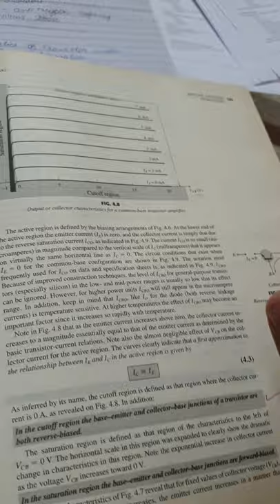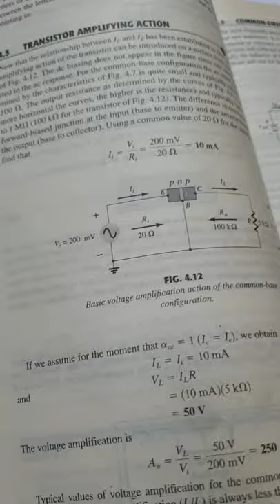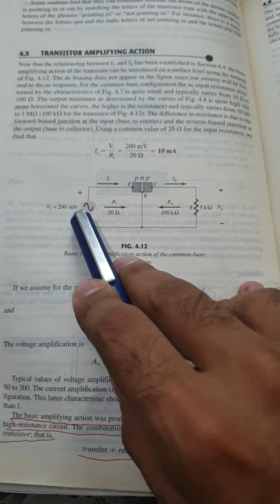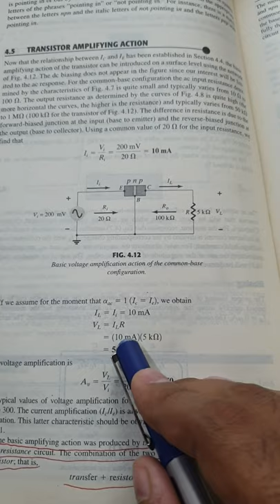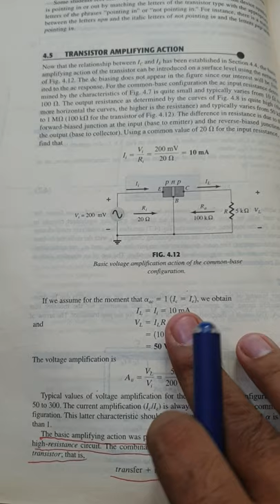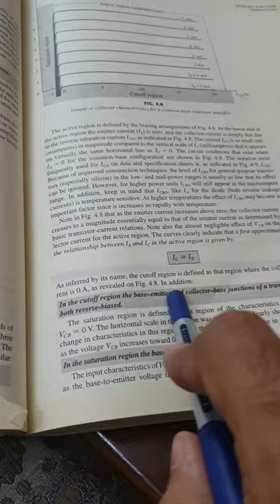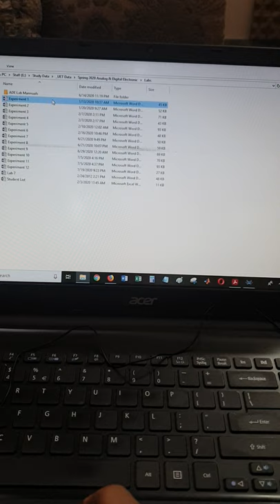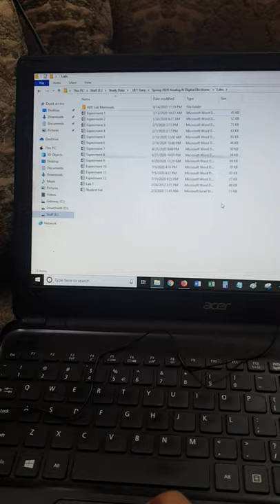ADE 19 Lec2